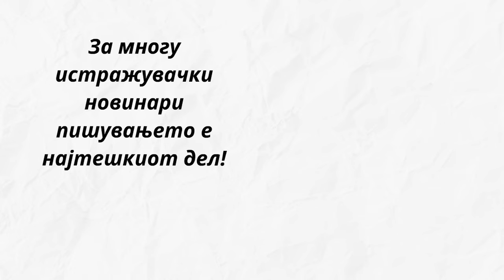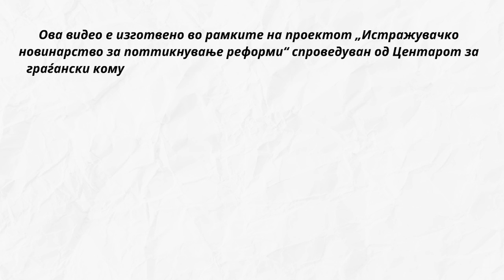Како се пишуваат истражувачки стории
Author: BIRN Macedonia